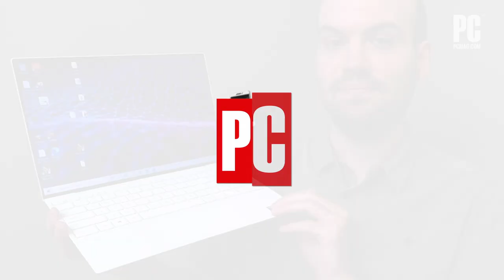Dell XPS 13 (9310) Review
Now with Intel's Tiger Lake CPU, the Dell XPS 13 is still the best high-end ultraportable laptop you can buy.

Read the review right here!